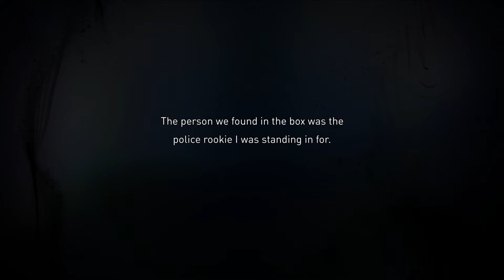Gravity Rush 2 - Side Mission 33: Training Day! HQ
"Lets play Gravity Rush Gravity Rush 2 Blind playthrough Gameplay Walkthrough Full Game 1080P HD PS4 PRO

Hekseville Side Missions

rewards: Desk Chair Furniture; Side Mission Training Day II